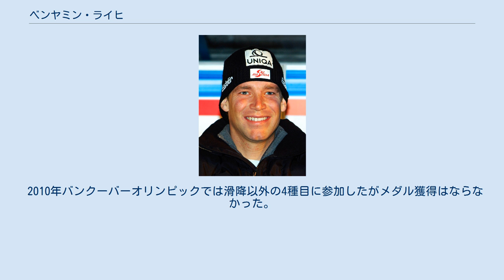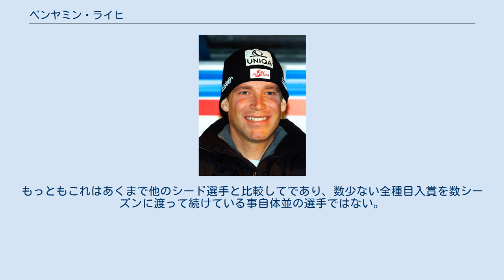ベンヤミン・ライヒ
ベンヤミン・ライヒ（Benjamin Raich, 1978年2月28日 - ）は、オーストリアのアルペンスキー選手。
チロル州アルツル出身。
身長181cm、体重83kg。
スキーはアトミックを使用している。
英語読みではベンジャミンとも表記される。
 1996年にアルペンスキー・ワールドカップデビューを果たす。
2年後の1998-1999年シーズンから本格的に参戦。
その年のスロベニア・クラニスカ・ゴラ戦、回転で3位に入賞し、初の表彰台に昇る。
また、翌日のオーストリア・シュラドミング戦では、回転でワールドカップ初優勝を遂げた。
その年はまた、オーストリア・フラッハウ戦では大回転で優勝、クラシックレースとして有名なスイス・ウェンゲン戦では回転で優勝し、このシーズン3勝を挙げた。
その後も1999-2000年には2勝、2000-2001年には4勝と順調に勝ち星を重ねていく。
また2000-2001年シーズンにおいては、回転で初の種目別優勝を果たした。
そしてその年のアルペンスキー世界選手権サンクト・アントン大会では、回転で銀メダルを獲得している。
 オリンピック初出場になった、2002年のソルトレイクシティオリンピックでは、回転と複合で銅メダルを獲得している。
しかし、翌年の世界選手権サンモリッツ大会では、回転と大回転に出場するが、回転の4位が最高となり、世界選手権のメダルには届かなかった。
 2年後の2005年に行われた世界選手権ボルミオ大会では、滑降以外の4種目に出場し、回転と複合で金メダル、大回転で銀メダル、スーパー大回転で銅メダルと、出場全種目でメダルを獲得するという快挙を達成した。
 2006年のトリノオリンピックでは、前年からの好調を維持し、回転と大回転で金メダルを獲得した。
また、回転では2位のラインフリート・ヘルプスト、3位のライナー・シェーンフェルダーとともにオーストリア勢で表彰台を独占した。
この年のシーズンではワールドカップで7勝をあげて自身初めてのワールドカップ総合優勝に輝いている。
 その後も2007年のオーレ大会でスーパー複合で銀メダル、2009年のヴァル＝ディゼール大会で大回転で銀メダルを獲得している。
 2010年バンクーバーオリンピックでは滑降以外の4種目に参加したがメダル獲得はならなかった。
最終的にオーストリア男子アルペン勢はアルペン初開催で1種目しか実施されなかったガルミッシュパルテンキルヘン大会以来のメダル0に終わるという大惨敗を喫する形となった。
 技術系よりのオールラウンダーで滑降種目をやや苦手としており、アルペンスキー・ワールドカップでもこの種目はだいたい10位台が指定席である。
スーパー大回転も時折表彰台に上がるが、技術系種目の回転大回転ほどの強さは発揮できていない。
もっともこれはあくまで他のシード選手と比較してであり、数少ない全種目入賞を数シーズンに渡って続けている事自体並の選手ではない。
 FISワールドカップ